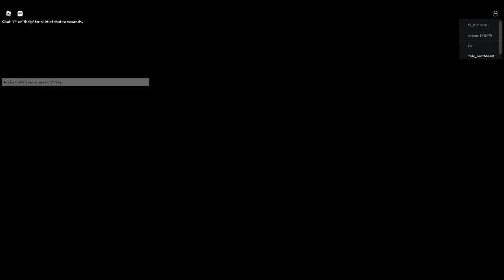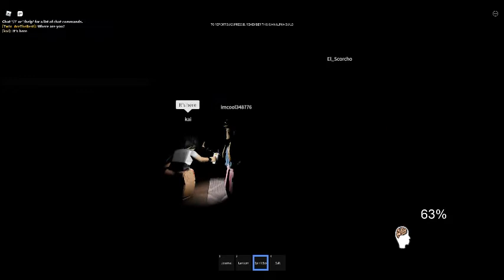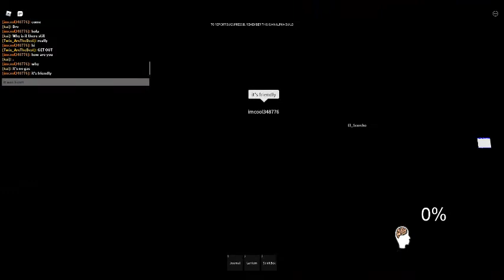Ghost Adventures (Episode 4 Season 1)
You'll have to see what happens in this episode
Like for more content like this.
Turn on the bell to get notified when I post.
Don't do any of them if you didn't care. Lol
I hope you have great day/night!